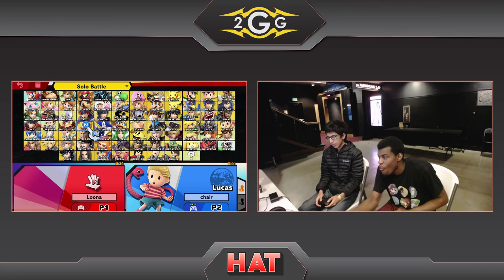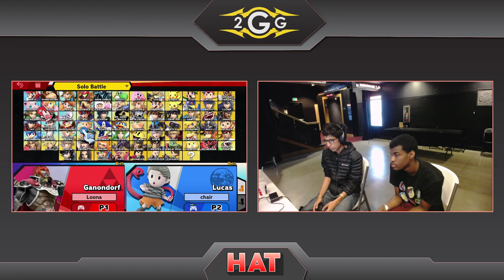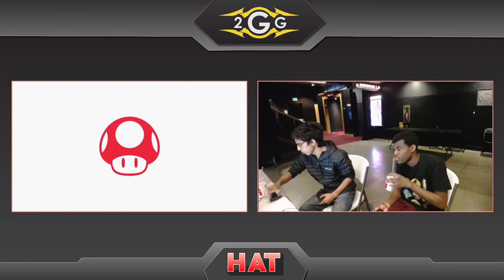HAT 94 - Vuhladdin (Lucina) Vs. Muffin from Mars (Lucas) Losers Finals - Smash Ultimate